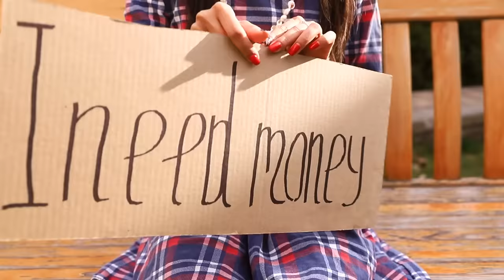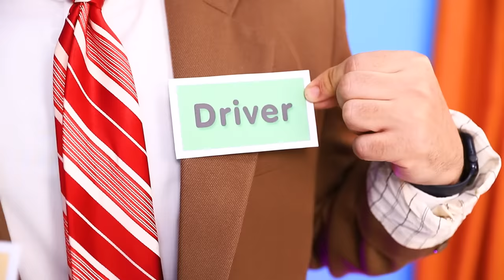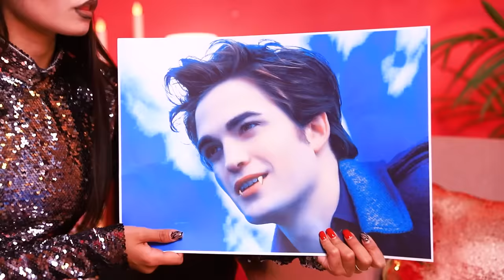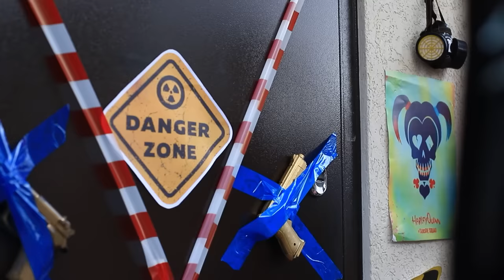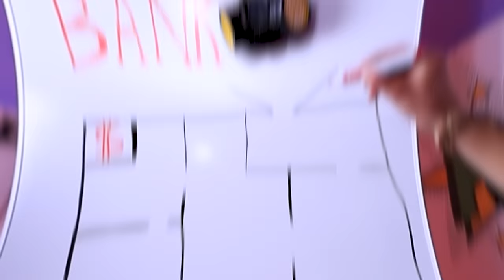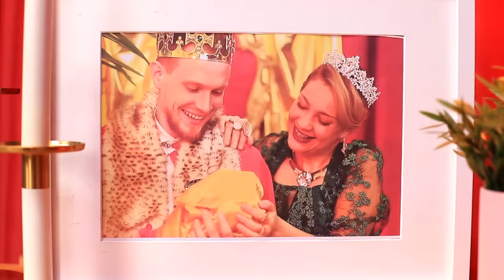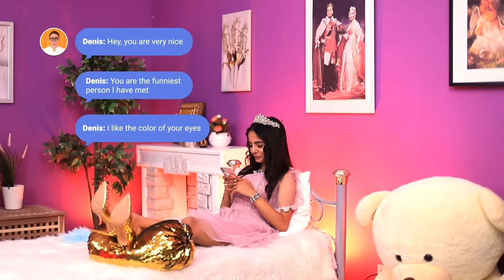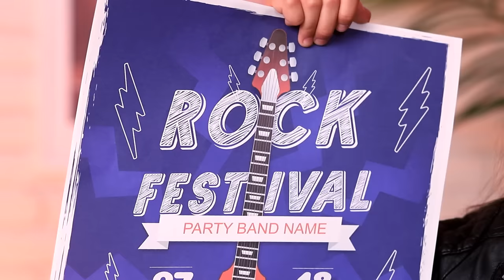Vampire Was Adopted By Millionaire’s Family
Even vampires get into financial trouble! Our poor little Abbie is completely penniless - and that’s not even the worst of it! She doesn’t have a family either! But today is her lucky day! After a chance meeting, she ends up adopted by a genuine real-life billionaire mom and moves into her new home!
Watch our new video to check out Abbie’s hilarious vampiric hijinks in her new family! Just overnight she turned from an orphaned beggar into an ultra-rich millionaire!